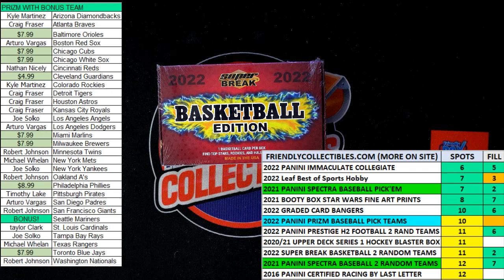FILL B FOR 2 SPOTS in 2022 Super Break Basketball Edition Box ID 22SUPERBSK102